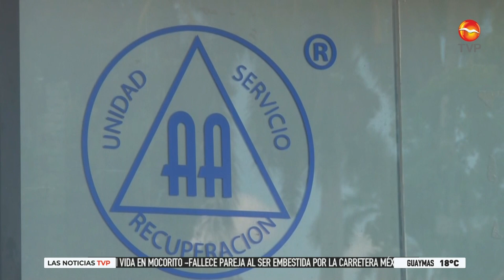Ha incrementado el consumo de alcohol en jóvenes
El consumo de alcohol en Cd. Obregón ha incrementado, siendo los jóvenes su principal consumidor.